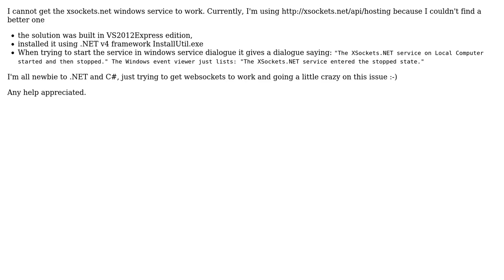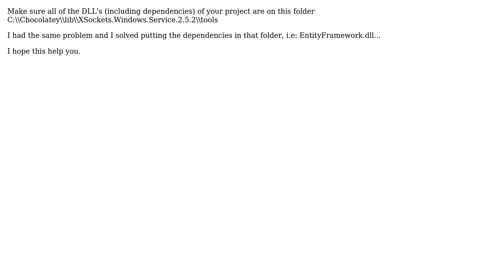XSockets.NET windows service won't start (2 Solutions!!)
XSockets.NET windows service won't start

With thanks & praise to God, and with thanks to the many people who have made this project possible! | Content (except music & images) licensed under CC BY-SA | Music | Images & others | With thanks to user Wannes Sch user Joaquin Alberto user dathor and the Stack Exchange Network Trademarks are property of their respective owners. You are responsible for your own actions.